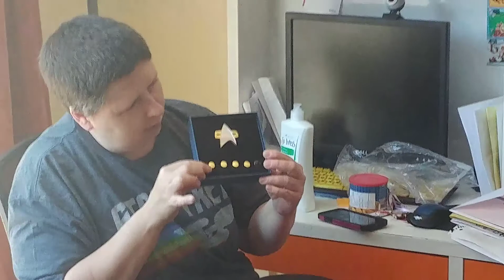Vlog #152 Part Two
The Vlog Series 2018